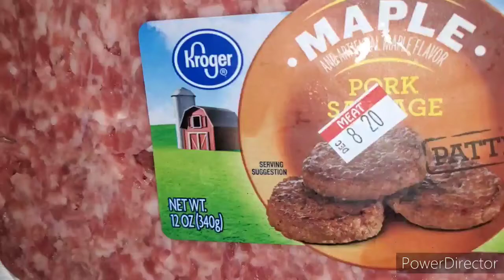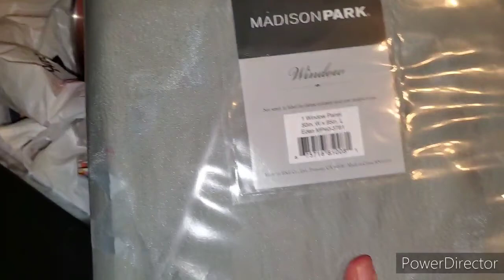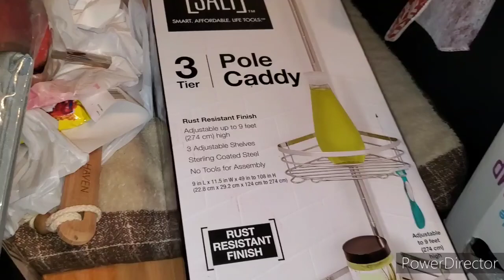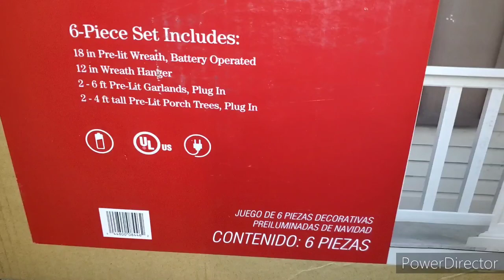FREE!! / FREE FINDS / VLOGMAS / LOOK WHAT WAS THROWN AWAY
Hi Triple F Family 🥰

I am here with another vlogmas video and we have some free finds!  I totally sneaked a peak inside of a dumpster behind a retail store after I seen them throwing out several large items and you won't believe what I found.  Some I kept and some I gave away  but it was fun saving things from the landfill... now if I can get the paint out of the bedding I will be really happy!

I found the best broom for dog hair - or pet hair of whatever kind of hair or fur you have.
Here is a link for the broom:

Fetch Rewards: Turn your grocery receipts into gift cards with Fetch Rewards. It’s super easy. Just click the link below and you’ll get $2 in points whenI hop you snap your first receipt. A39J8

Thanks

“And do not forget to do good and to share with others, for with such sacrifices God is please.” Hebrews 13:16